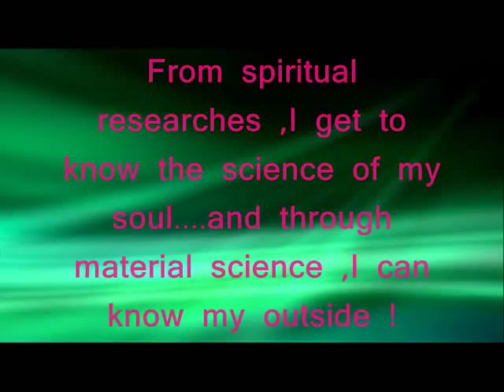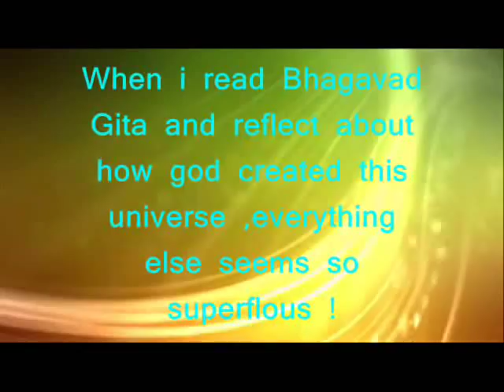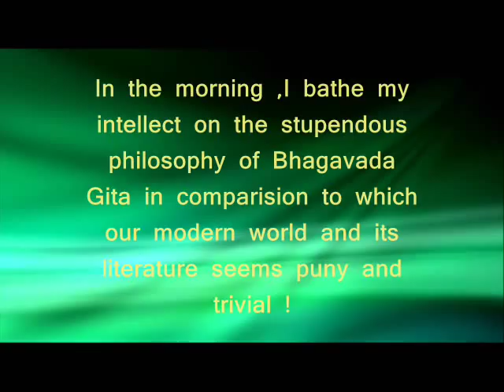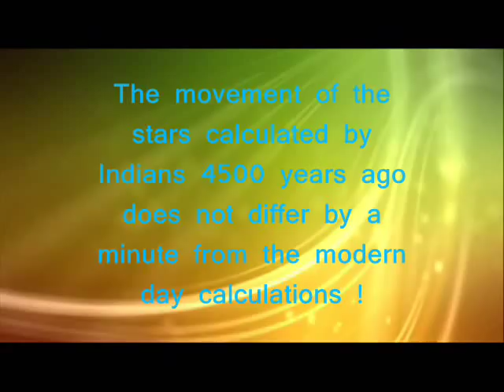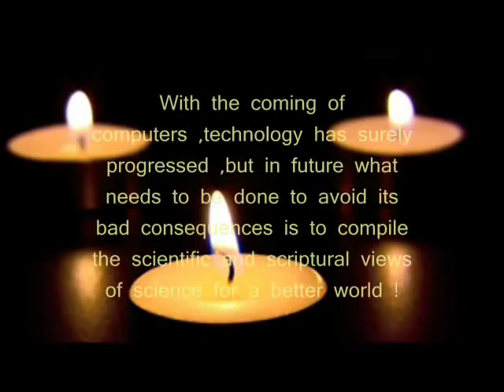What world scientists had to say about India !!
This is a video depicting the world scientists,cosmologists,philosophers etc. appreciate and praise in one tune the indian philosophy generally referred as vedic philosophy and as to how the thoeries including in the vedic scriptures are even much more advanced than the current modern theories and as to how the combination of scriptures and science is a mindblowin thing. so EnJoY :-)
Presentation by - Shikhar Verma